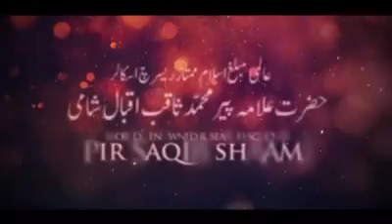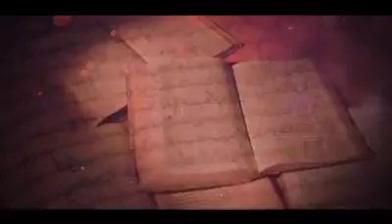Maah e Ramadan ka haqq ada na krny walon k lye wa'eed....by Sayyidi Pir Saqib Shami Hh ❤